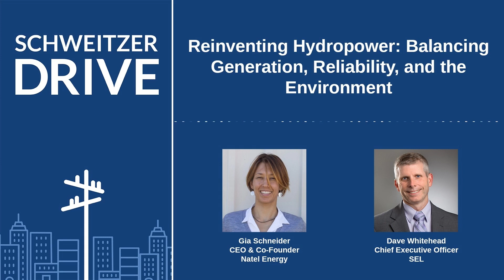Schweitzer Drive | Episode 53 – Gia Schneider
Reinventing Hydropower: Balancing Generation, Reliability, and the Environment

Hydroelectric power is reliable and renewable, but it’s not without its challenges. That’s changing with innovative companies like Natel Energy. In this episode, Gia Schneider, Natel CEO, discusses the fish-safe turbine the company has developed and how they are reinventing the future of hydroelectric power.